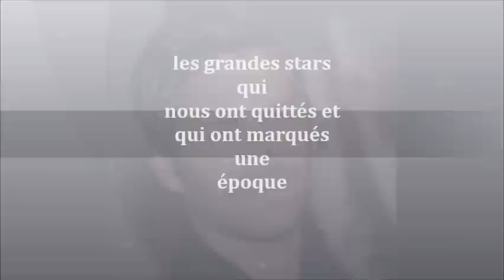stars decedee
Description